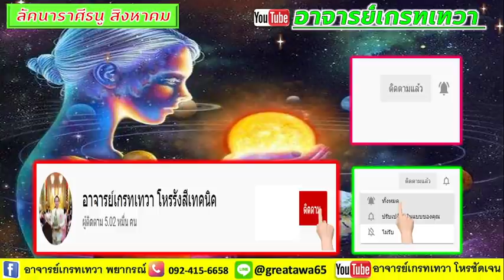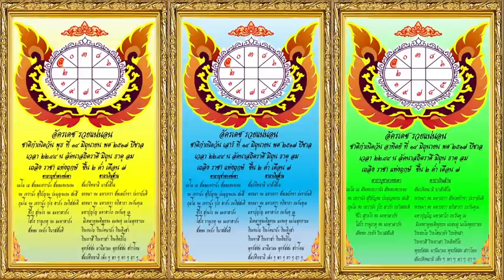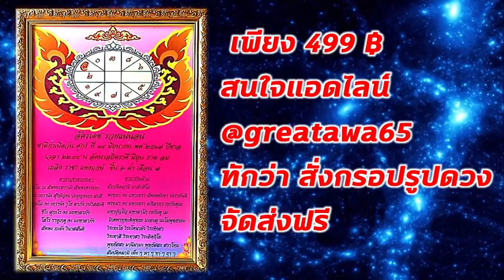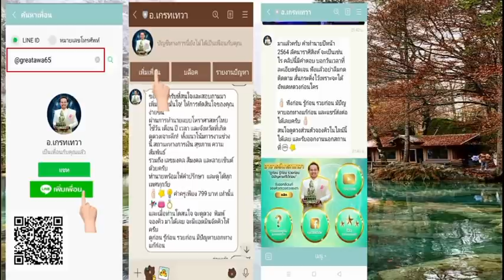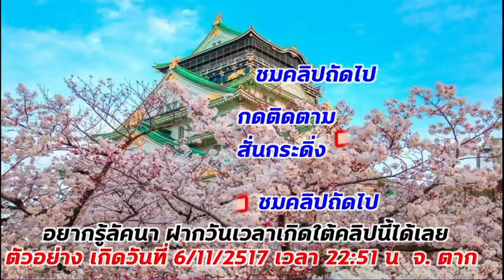ลัคนาราศีธนู 14 วันมีโชคลาภปังมาก 5 สิ่งทำให้ได้เงินก้อนโต ดวงสิงหาคม เจรจาพาสำเร็จ ลูก บริวารพารวย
ราศีธนู สิงหาคม   เจรจา  เสียงโชคแบบไหนถึงจะถุกมีบอกในคลิป ห้ามพลาด ฟังได้เลย
คำทำนายเป็นภาพรวม และต้องลงมือทำด้วย สนใจดูดวงวางแผนสู่ความร่ำรวย แก้ปัญหา ที่ปรึกษาติดต่อที่